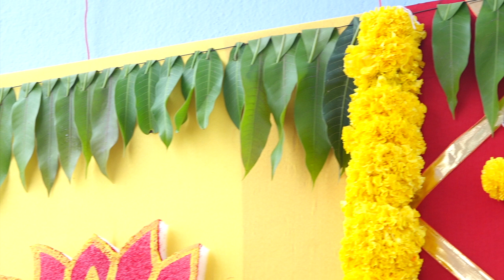Padmaja & Srinivas Rohit | Bride Haldi Ceremony | 1080P | HD